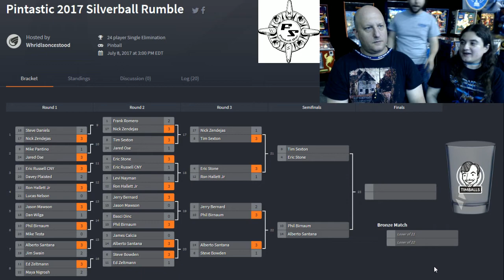Semi-Finals | Silverball Rumble | Alberto Santana vs Phil Birnbaum | Demo Man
Footage from the Silverball Rumble pinball tournament at Pintastic New England in Sturbridge, Massachusetts

P1: Alberto Santana
P2: Phil Birnbaum

on July 7th-8th 2017

Commentary by Levi Nayman, Nick Zendejas, Steph Guida, Ron Hallet Jr., and others.

The Silverball Rumble at Pintastic New England is a high-level pinball tournament at the largest pinball show in New England. In this, its 3rd year, the tournament drew 120 players who gave their best shot at qualifying on a bank of 12 unique pinball machines.

Players had an opportunity to play 5 of the 12 games in the bank to make an entry into the tournament. Game scores were ranked against all other scores over the qualifying period and given points based on how well the scores were against all other players. The 5 games counted as one full ticket to attempt to qualify for finals.

Top 24 players moved on to the finals with the top 8 players receiving a first round bye.

In the finals, players played head-to-head pinball games in a best-of-5 series to determine which player moved up in the bracket. Game choice was determined by the higher seeded player for the first game, with the loser of the games choosing the following game to be played.